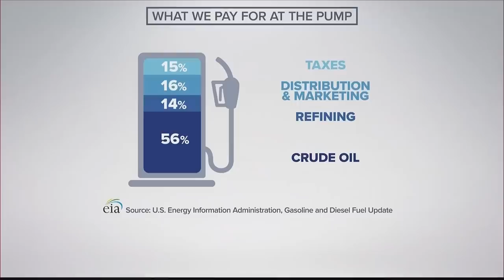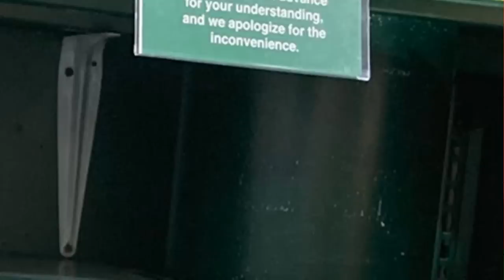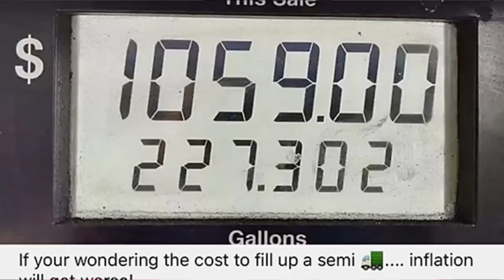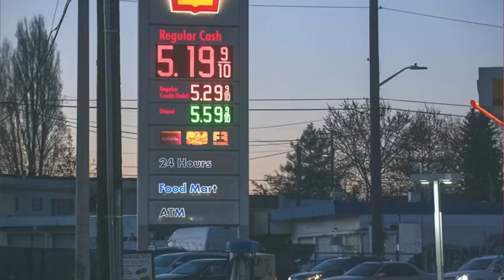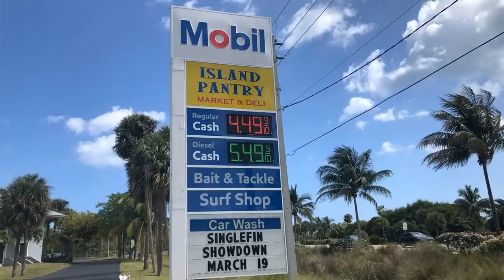Received inside information on food shortages you wont believe